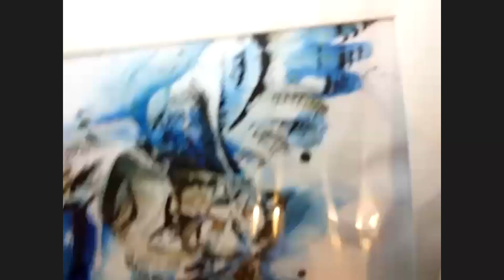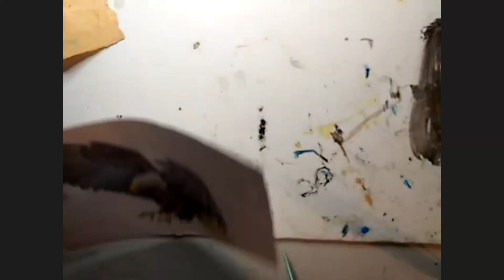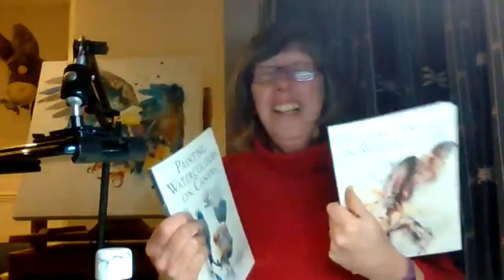How to make and use a cola pen - line and wash bald eagle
This is a bonus film, rather than my weekly one. It is a recording of an online demonstration I gave to the North Weald Art Group via zoom. In it, I demonstrate how to make your own cola pen and then go on to do a line and wash bald eagle, using Indian Ink and watercolour. They have kindly given me permission to use it here.

As it is recorded from Zoom, the quality is not perfect and of course there are interruptions and questions, but as lots of people have asked to see a full time demonstration of this technique, it was too good an opportunity to pass by! And you can fast forward over the half time tea break!!

A cola pen is a folded nib pen made from a drink's can. It only takes ten minutes to make. It is beautifully expressive and you can obtain thick and thin marks from the same dip nib. It's a bit unpredictable, but that's why I love it.

More information about the art group can be found They are based in Reigate, Surrey, UK.

If you enjoyed this you might also enjoy a similar subject, where I paint a kestrel using the cola pen

I post a weekly film, usually on Sunday 2pm UK time.